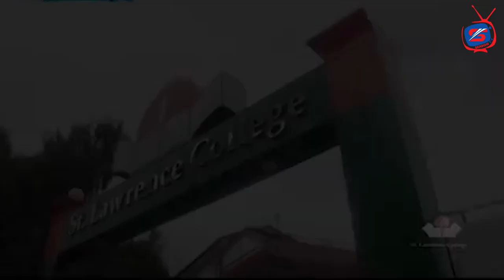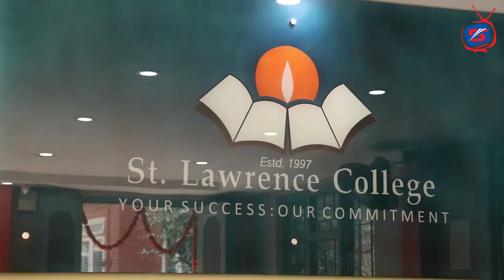College Review | St. Lawrence College , Chabahil Kathmandu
Season TV Present
"College Review"
Presenter : Kriti sigdel
Camera/Edit : Sujeet Khanal
College :St. Lawrence College
Supported By
Nepal Airhostess Academy
Kamaladi,Kathmandu
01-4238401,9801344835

Season Media Pvt.Ltd
Kamaladi,Kathmandu
stlawrencecollege collegeshow